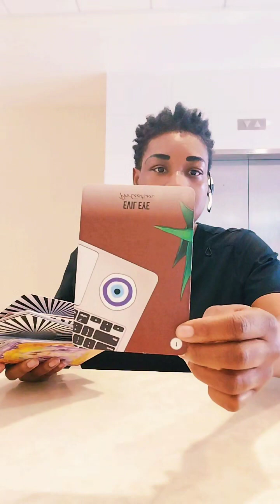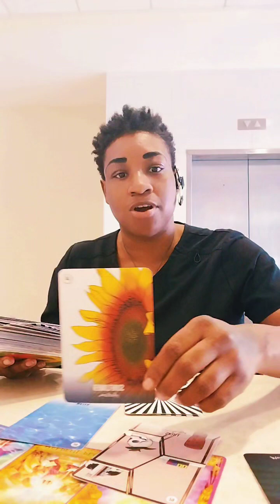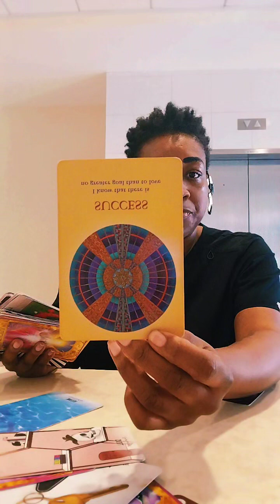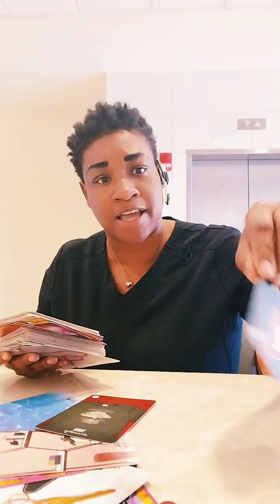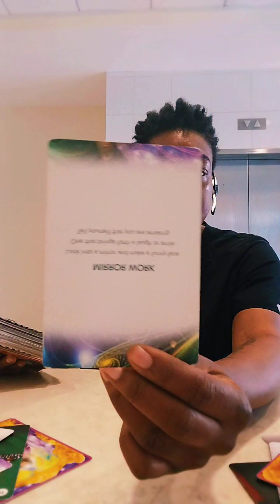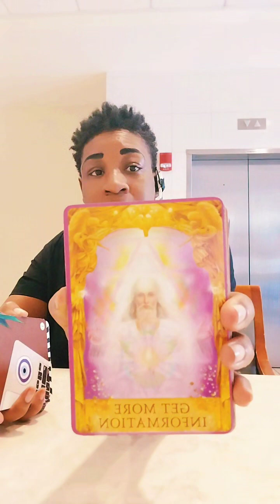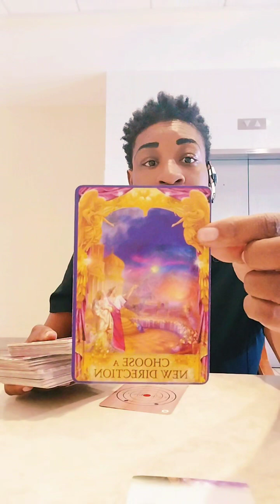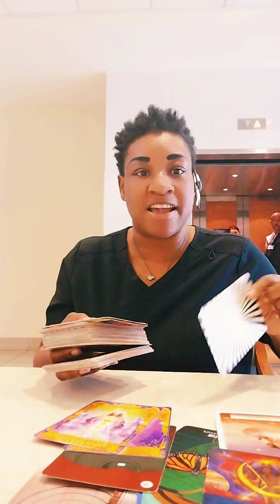Up N The Building Coming Back For Everything They Stole: You Got The Right To Stand Up For The Fight